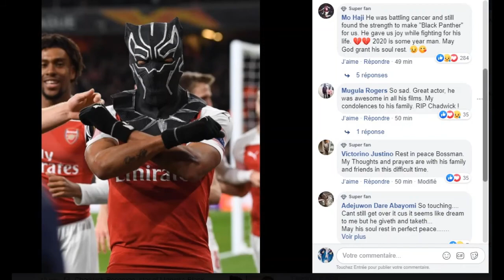What actually killed the BlackPanther star (CHADWICK BOSEMAN)